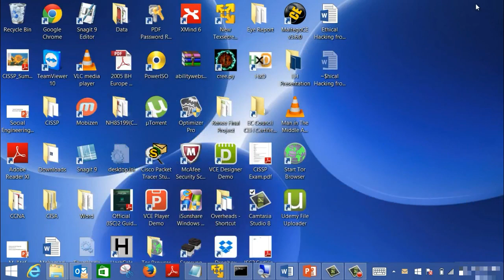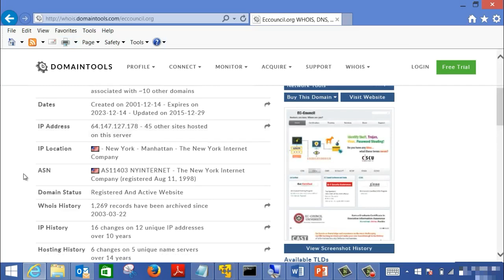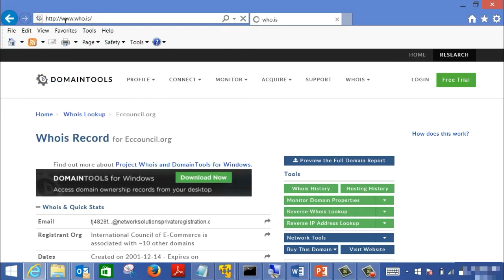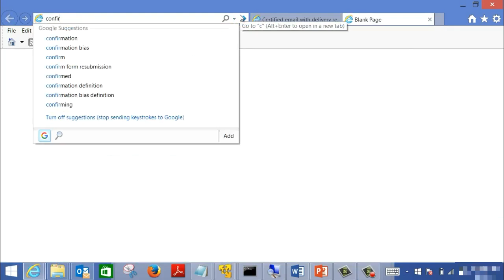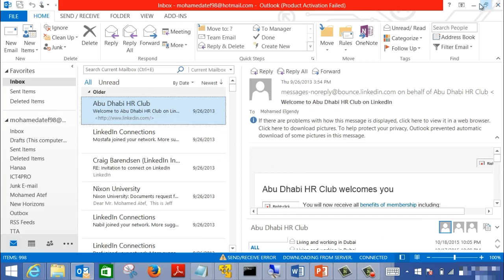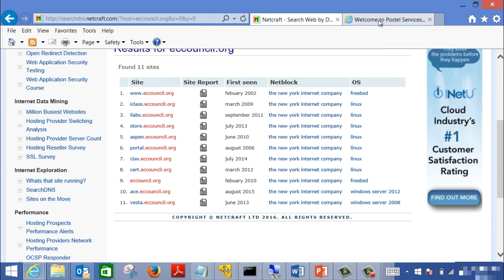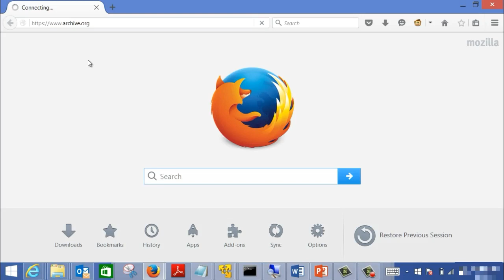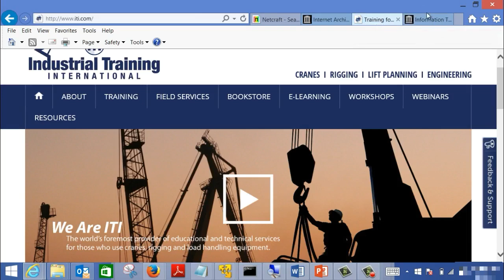What Is Reconnaissance And Footprinting ? | First Step To Ethical Hacking | Explained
Hello everyone. In this video I will be talking about the first step to all of ethical hacking and penetration testing, scanning, footprinting and reconnaissance. Before performing a hack, you need to know about the target and its behavior. So its very crucial for every hacker, whether white hat or black,  to get most of the information as much as he can, before exploiting the vulnerabilities.